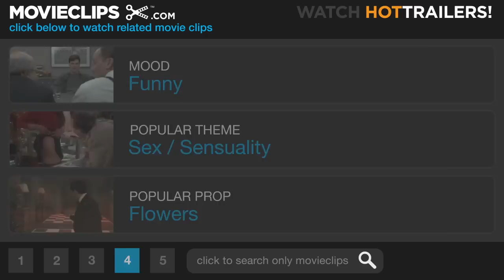Head of State (2/10) Movie CLIP - Meat Man (2003) HD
CLIP DESCRIPTION:
Mays (Chris Rock) is smitten with gas station clerk Lisa (Tamala Jones), but their conversation is interrupted by the Meat Man (Tracy Morgan).

FILM DESCRIPTION:
Can a high-attitude African-American politician who says what he thinks stand a chance in a presidential campaign? Mays Gilliam (Chris Rock) is a straight-talking alderman representing a inner-city neighborhood in Washington, D.C. In the midst of a hard-fought race for the White House, the Democratic presidential and vice-presidential candidates are killed in an airline crash, and with little time to prepare a new campaign, the Republican candidate, Vice President Brian Lewis (Nick Searcy), seems all but guaranteed to win. With practically nothing to loose, party head Martin Geller (Dylan Baker) approaches Gilliam and asks him to stand as the Democrat's presidential candidate. While Gilliam is dubious at first, before long his streetwise style and willingness to face the issues head-on earns him surprising figures in the polls, especially after he persuades his short-fused older brother, Mitch Gilliam (Bernie Mac), to join the ticket as vice presidential candidate -- a big jump for a bail bondsman. Gilliam's love life also becomes more complicated as his ex-girlfriend Kim (Robin Givens) decides she wants him back now that he has a shot at the White House, even though Gilliam only has eyes for Lisa (Tamala Jones). Head of State marked the directorial debut for comic and actor Chris Rock, who also co-wrote and co-produced the film.

CREDITS:
Cast: Mario Joyner, Tracy Morgan, Chris Rock, Tamala Jones
Director: Chris Rock
Producers: Ali LeRoi, Chris Rock, Michael Rotenberg, Ezra Swerdlow
Screenwriters: Ali LeRoi, Chris Rock